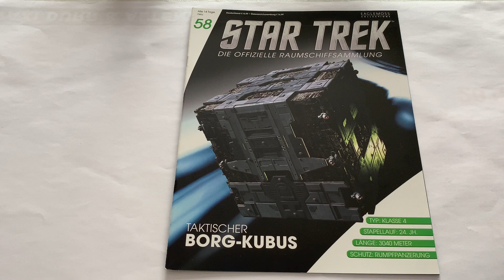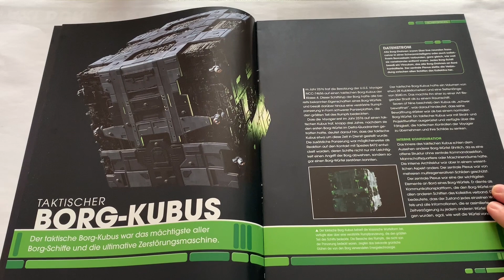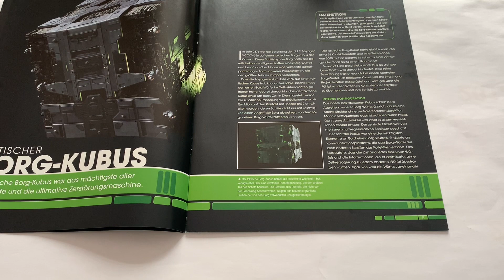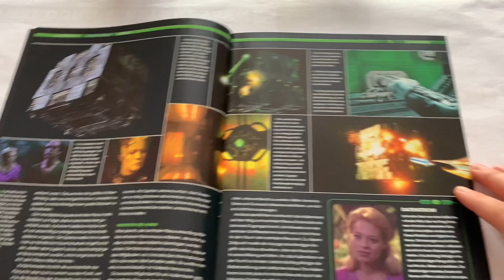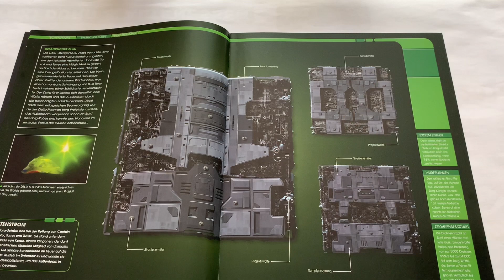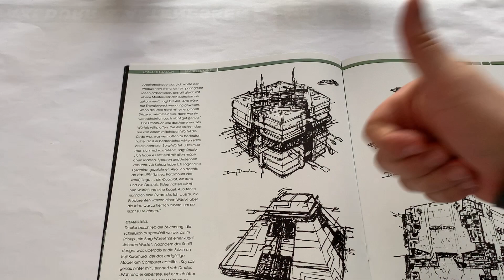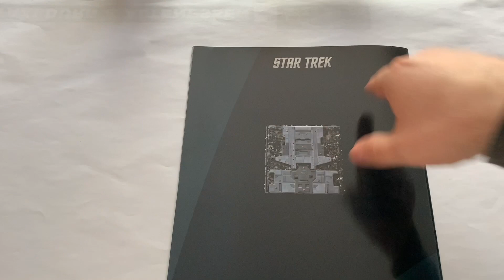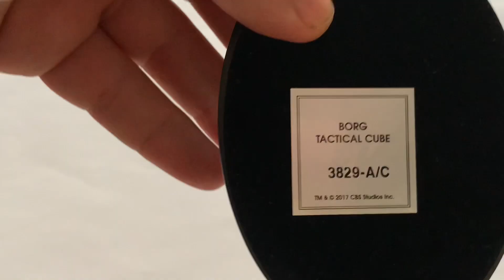Star Trek Die Offizielle Raumschiffsammlung Review Ausgabe 58 Taktischer Borg-Kubus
im Heutigen Video Review geht es um die Star Trek Die Offizielle Raumschiffsammlung Ausgabe 58 Borg Taktischer-Kubus aus Star Trek Voyager bekannt ist.Widerstand ist Zwecklos#StarTrek